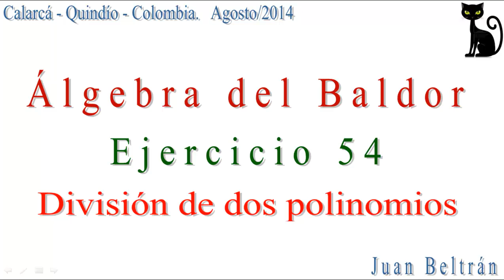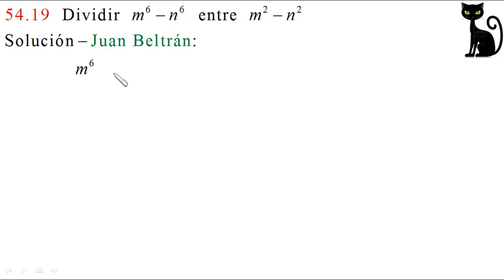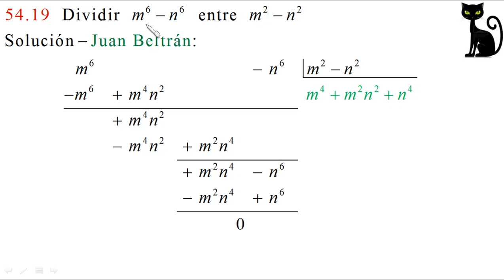Baldor 54_19: División. División de dos polinomios. 👀😺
División. División de dos polinomios.